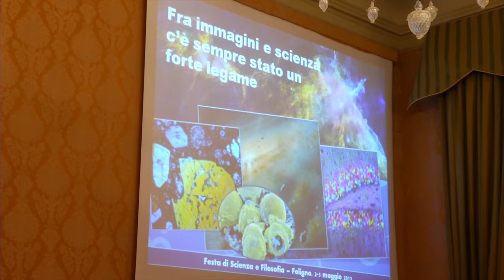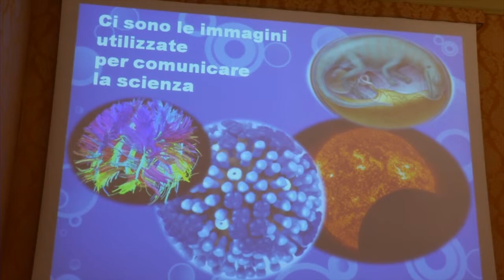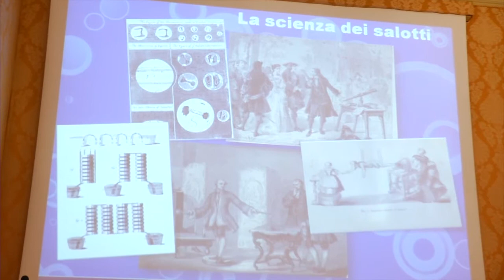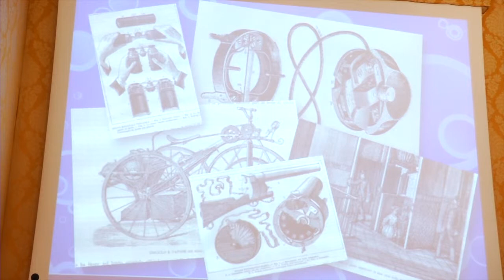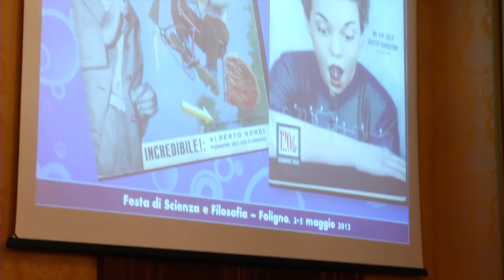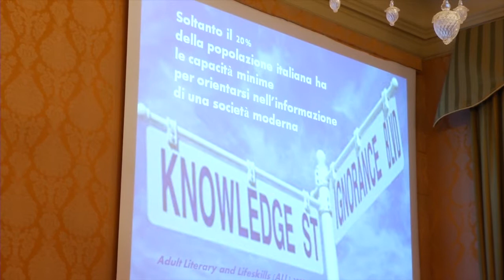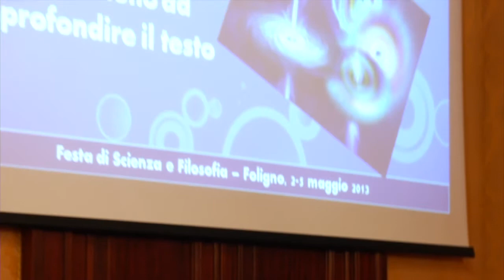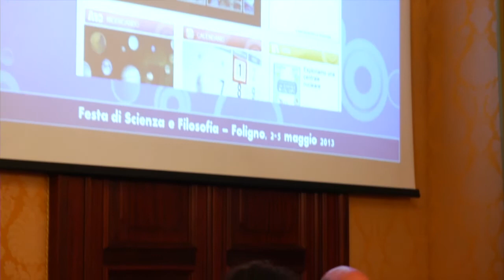Enrica Battifoglia: Immagini della Scienza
Festa di Scienza e Filosofia, terza edizione. Foligno, Casse dell'Umbria: Sala conferenze 5 maggio 2013